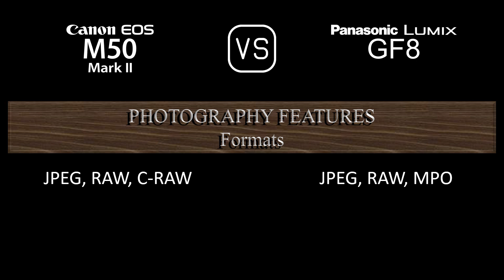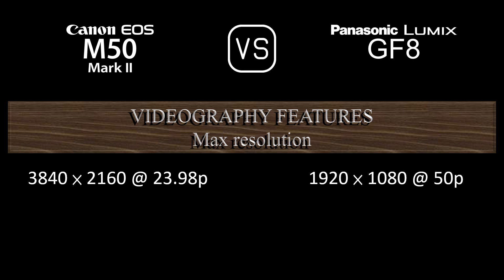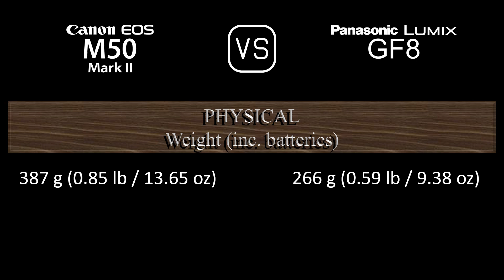Canon EOS M50 Mark II vs. Panasonic Lumix GF8: A Comparison of Specifications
This video overviews the Canon EOS M50 Mark II and the Panasonic Lumix GF8 in a parallel comparison of specifications.

00:24 LAUNCH
00:32 BODY
00:41 SENSOR
01:05 IMAGE
01:21 OPTICS & FOCUS
01:50 SCREEN
02:10 VIEWFINDER
02:26 PHOTOGRAPHY FEATURES
03:27 VIDEOGRAPHY FEATURES
03:43 STORAGE
03:47 CONNECTIVITY
04:16 PHYSICAL
04:36 MISC